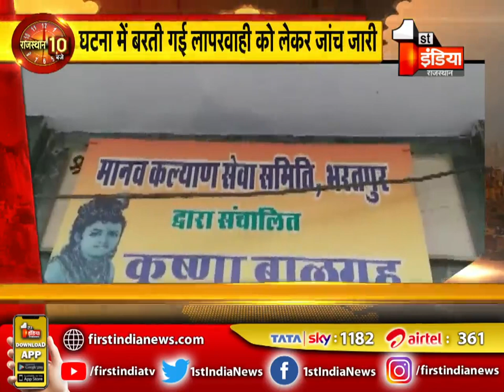Rajasthan के 7 संभागों की आज की बड़ी खब़रें | Rajasthan 10 PM | 16 June 2021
About this Video:
Today's big news of 7 divisions of Rajasthan | Rajasthan 10 PM | 16 June 2021